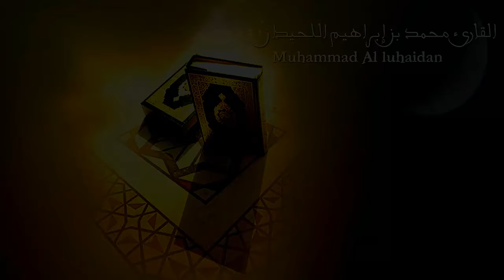يا أيها الناس ضرب مثل فاستمعوا له... | القارئ محمد اللحيدان رمضان 1436هـ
من الليلة الواحدة والعشرون تراويح 1436هـ